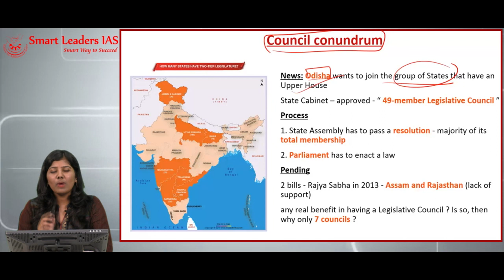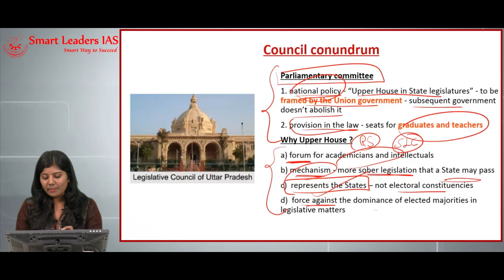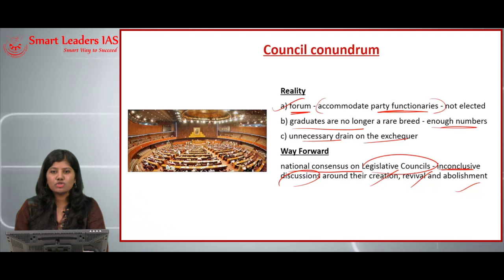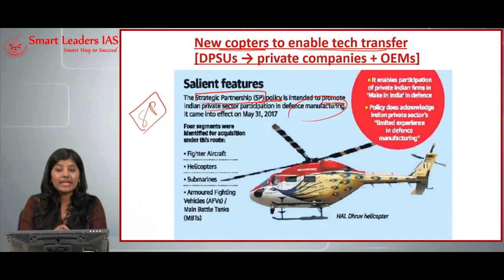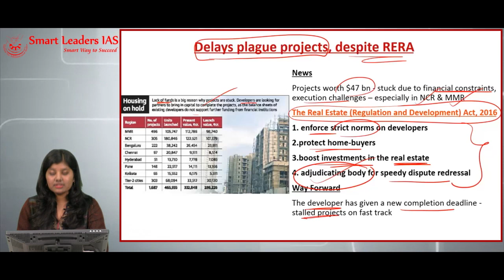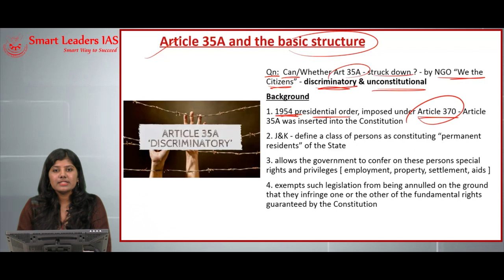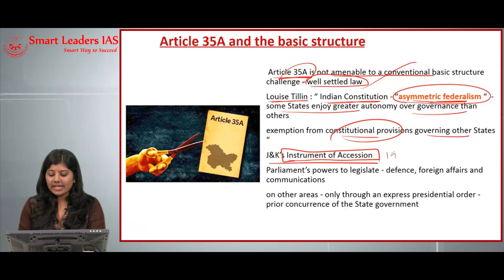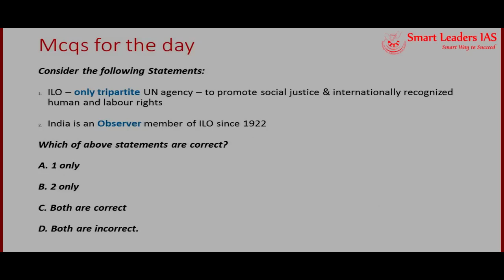Smart News Digital | 27.08.2018| Smart Leaders IAS | Chennai